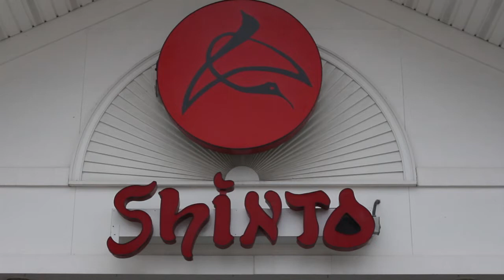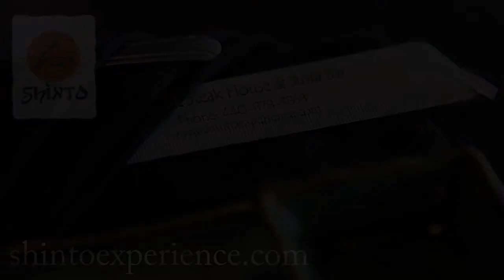Shinto Japanese Steakhouse/Sushi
Dine on original sushi rolls, 4 lb. giant clam, South African lobster, and USDA choice steaks at Shinto Japanese Steakhouse/Sushi in Strongsville, Ohio. Innovative cocktails and daily specials round out the features of this 7,000 s.f., Hibachi-style gem.